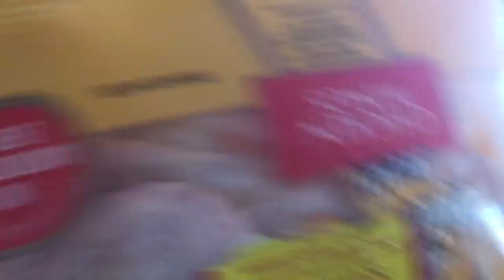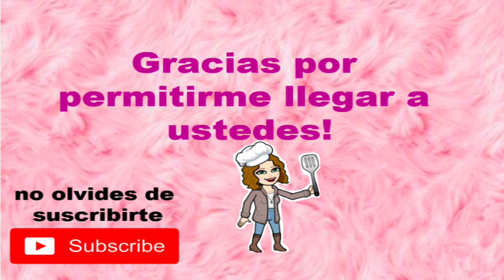COCINANDO PARA EL SUPERBOWL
En este video yo y mi familia nos preparamos para el superbowl de los Chiefs vs 49ers!

Sigan el canal de mi hija:
-Moonlight Kourtney